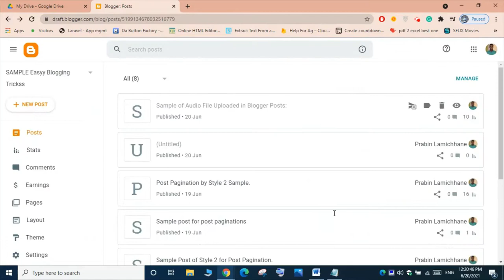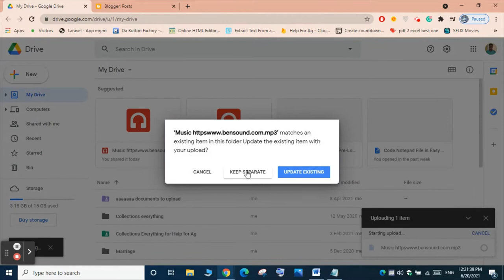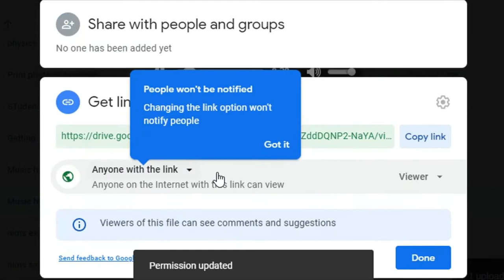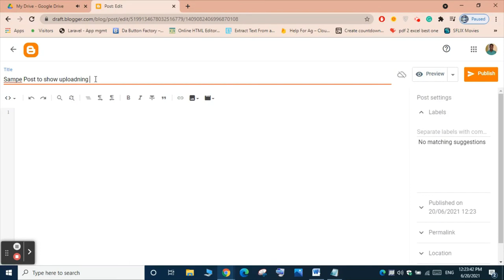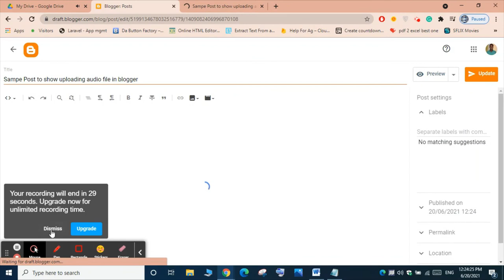How to Add AUDIO File in Blogger Posts? A Help Post for Bloggers to Add AUDIO FILE in Blogger Posts!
In this Video, we will help you add AUDIO FILE in Blogger Posts!

You can easily UPLOAD the Images and Video in Blogger Posts. You Just need to attach the Images / GIF / Video File and will be easily Added in Blogger. But there is no Option to Add AUDIO File in Blogger Posts.

So, You need to Use another Trick to upload the AUDIO File. We will teach you to Upload the AUDIO File today in your Blogger Posts.